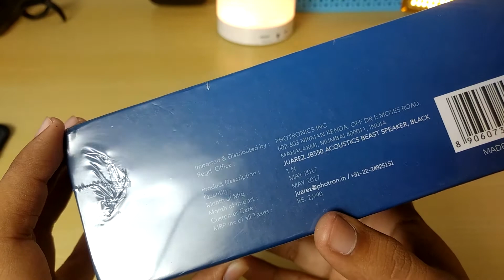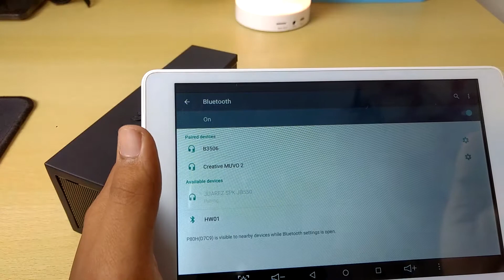Juarez jb550 Bluetooth Speaker Unboxing